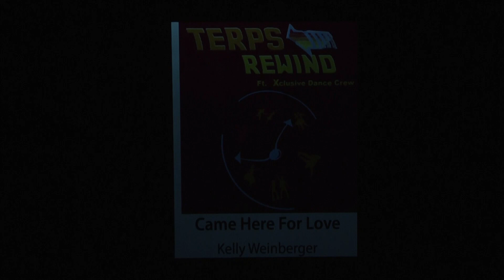"Came here for love" By Kelly Weinberger, Terpsichorean Dance Company Fall 2018